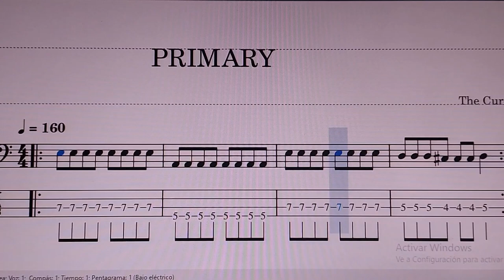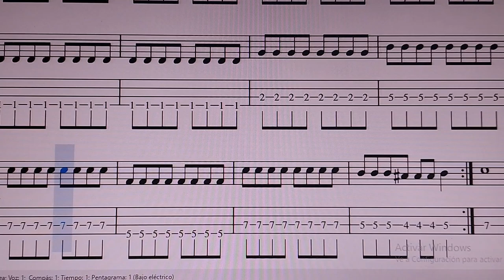The Cure-Primary(Bass Cover+Partitura+Tablatura)